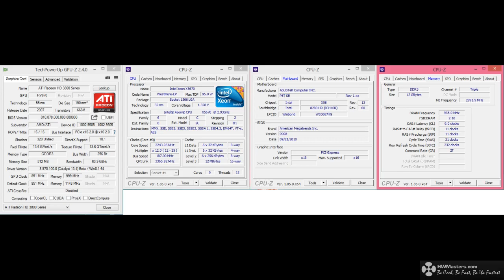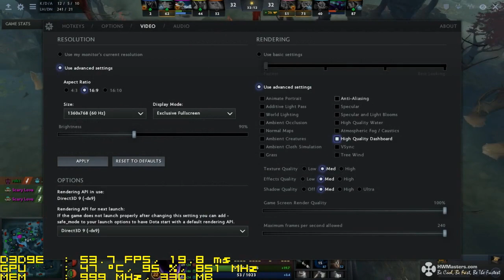ATI Radeon HD 3850 CS:GO Dota 2 GTA 5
ATI Radeon HD 3850 512MB GDDR3 256-bit (PowerColor AX3850)
Overclocked to: 851/1000 Cooled by Accelero S1
Test System: Xeon X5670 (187x22), ASUS P6TSE, 12GB Triple DDR3 1866 CR1
Resolution: 1360x768
Dota 2 Latest 05/22/18; CS:GO Latest 05/22/18